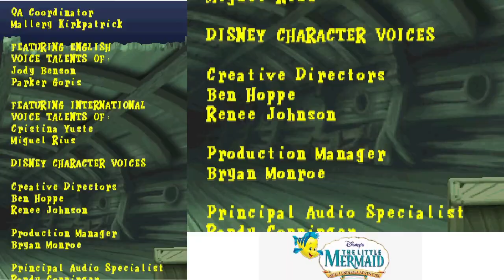Disney's The Little Mermaid: Ariel's Undersea Adventure - NDS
Game: Disney's The Little Mermaid: Ariel's Undersea Adventure

Company -  Gorilla Systems (Buena Vista Games)